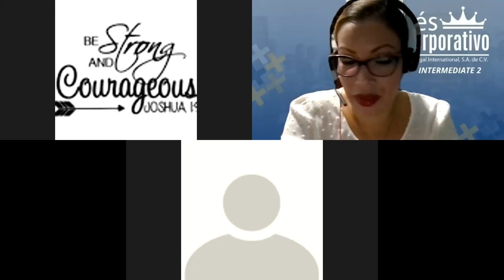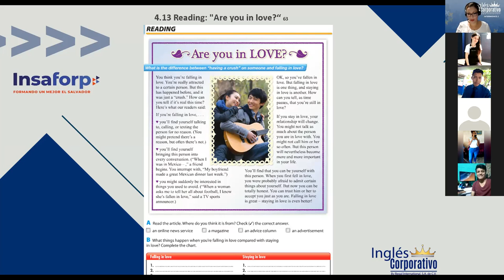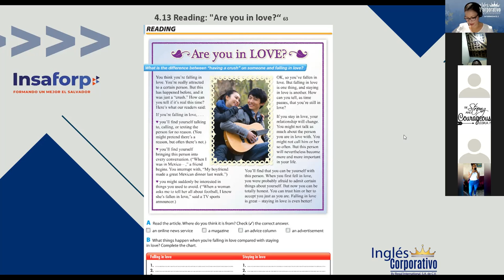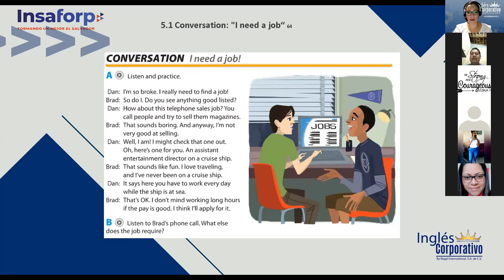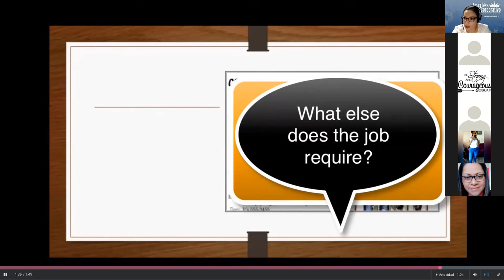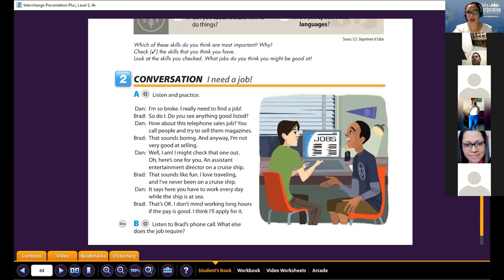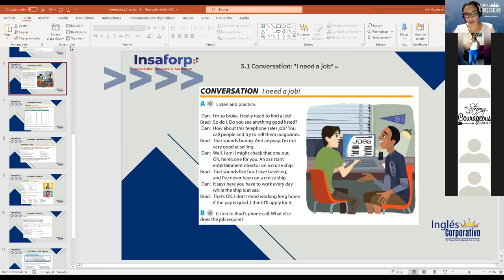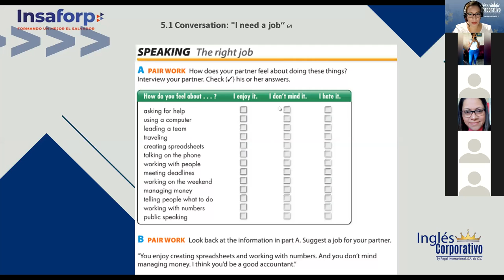Ingles Corporativo- I need a job - Class 13